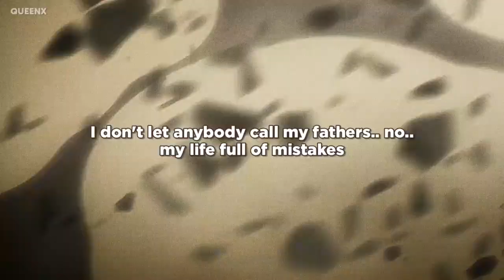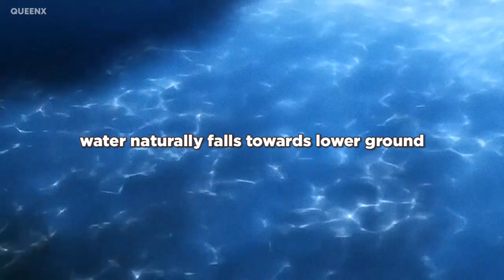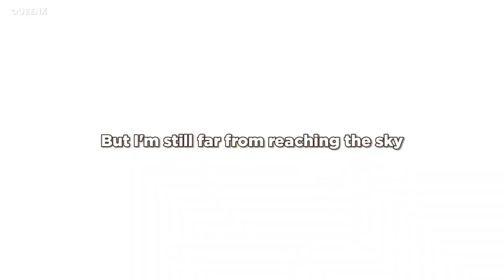Annie Leonhart Character Song || She Lies in a Cold Coffin (eng sub)